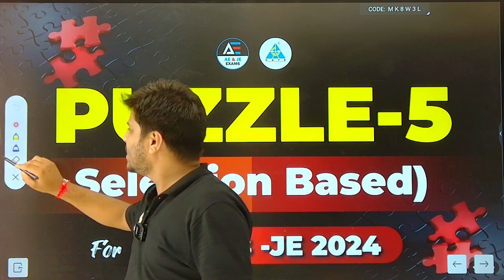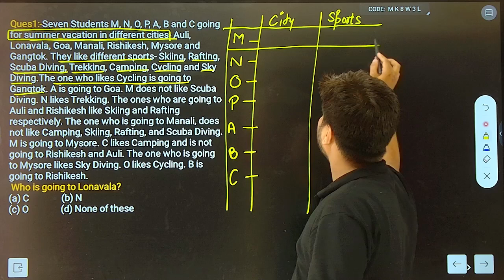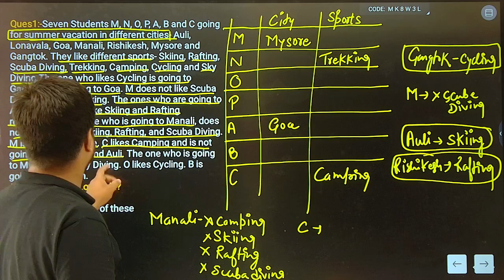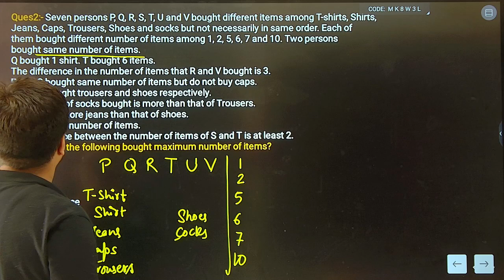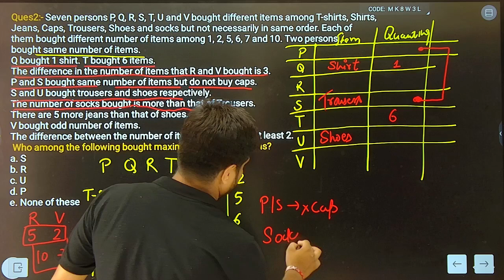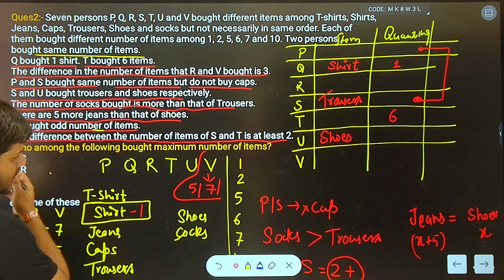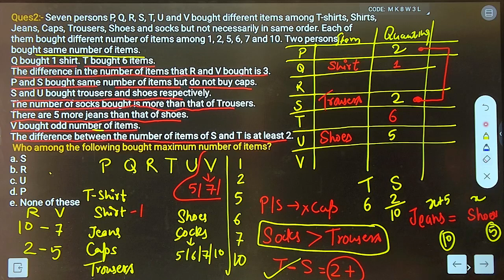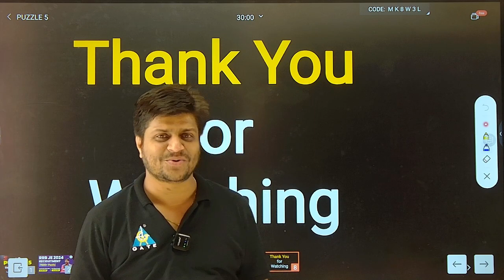PUZZLE 5 | Selection Based | RRB JE 2024 # rrbje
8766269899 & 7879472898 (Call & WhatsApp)